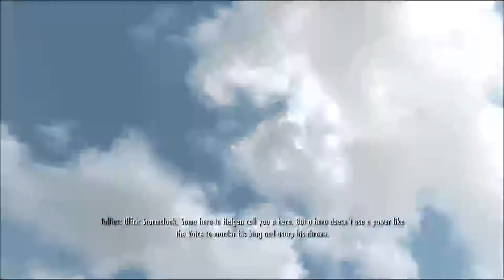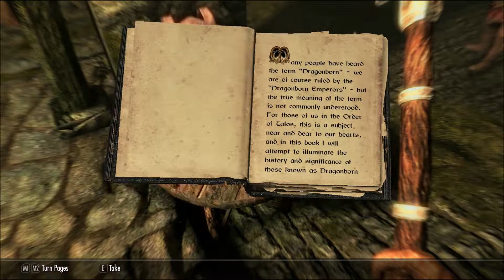SWORDS AND SHOUTS - Magnet Tries SKYRIM - Potential Episode No.1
Hey guys! MagnetKipper here, bringing you guys some more bad gameplay! In this episode I shoot things, stab things, shoot more things, and it all culminates in a giant stabbing of things not supposed to be stabbed!

My Discord Come join!